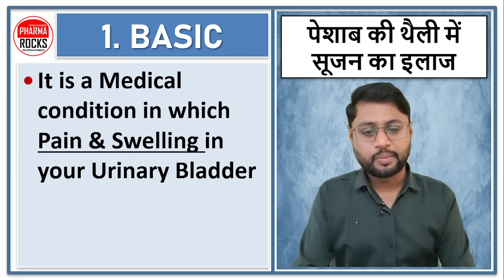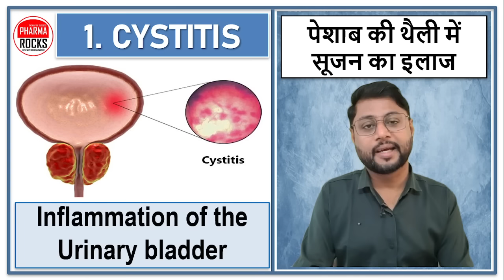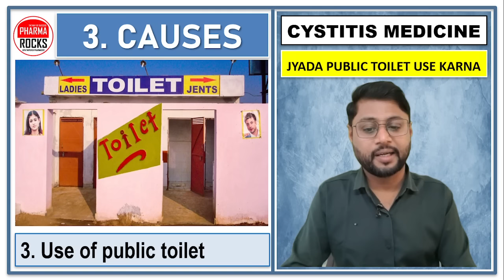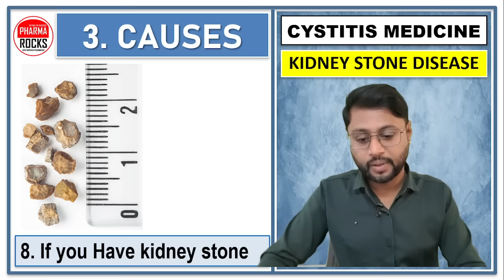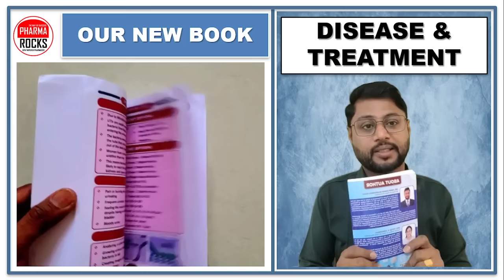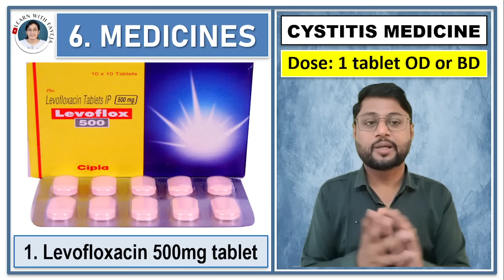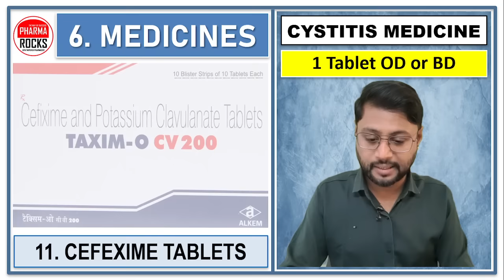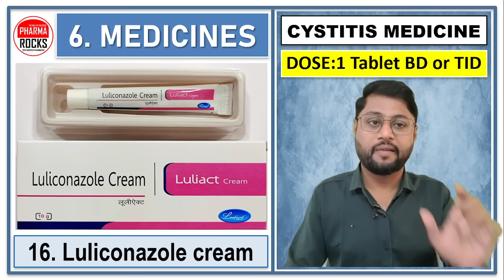बार-बार पेशाब करने की इच्छा, रुक-रुक कर पेशाब होना, बूंद-बूंद पेशाब होना, Urinary Urgency Treatment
ASSISTANT PROFESSOR
FOUNDER PHARMAROCKS
PHD SCOLAR (GTU AHMEDABAD)

बार-बार पेशाब करने की इच्छा,
रुक-रुक कर पेशाब होना,
बूंद-बूंद पेशाब होना,
Urinary Urgency Treatment,
पेशाब करने की तीव्र तलब,